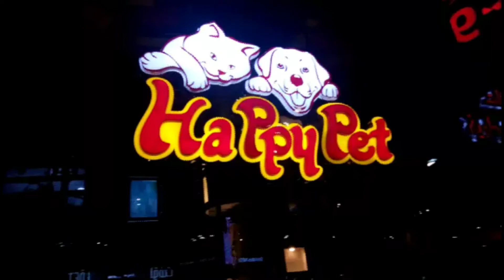zoo vist HaPa or Jumma mobarek star ksa